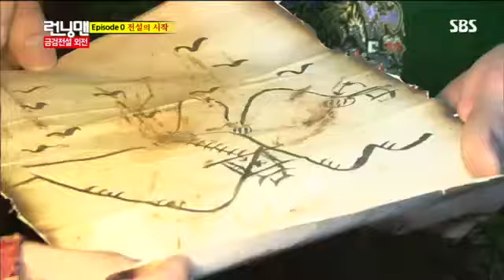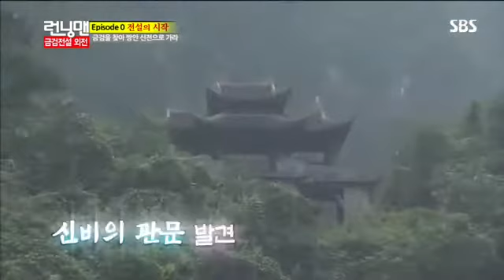런닝맨 아시아레이스3탄 #4